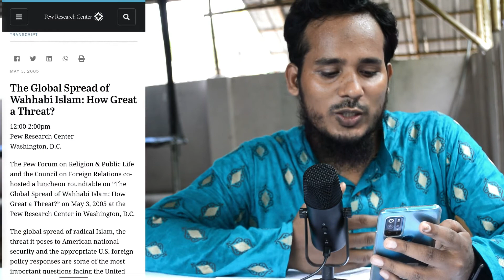TRUE FACE OF SAUDI ARABIA || সৌদি আরবের আসল চেহারা ||@explained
In this video I will be discussing about Saudi Arabia , why so many people  are abusing Saudi King dome without knowing the consequence.